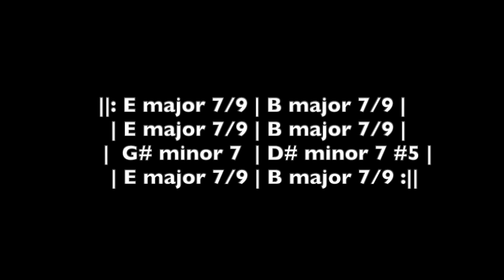Zac Patrick YouTube Pop Ballad Backingtrack in B-Major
Hi everybody

Here is the Backingtrack for the Video i did with my moded Squier Affinity Strat from 1999.
It's in B-Major. I hope you have fun with it ;-)